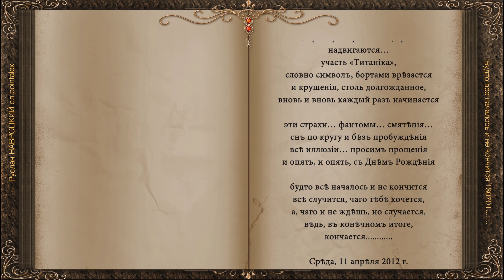Будто все началось и не кончится 130701 Руслан НАВРОЦКИЙ сл pointalex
Будто все началось и не кончится
все случится, чего тебе хочется,
а, чего и не ждешь, но случается,
ведь, в конечном итоге, кончается

и не нужно бояться, а боязно,
что в последний вагон того поезда
не успеешь ты впрыгнуть, как водится
время мчится, а ключ не находится

как во сне… там-то хоть пробуждение,
но беда в том, что там приключается
с неизбежностью, как наваждение,
здесь потом неизбежно случается

две реальности… та, что реальнее,
ясно видно – она сна подобие
дни ложатся, как карты игральные,
ночи, мрамора черным надгробием,
надвигаются…
участь «Титаника»,
словно символ, бортами врезается
и крушение, столь долгожданное,
вновь и вновь каждый раз начинается

эти страхи… фантомы… смятение…
сны по кругу и без пробуждения
все иллюзии… просим прощения
и опять, и опять, с Днем Рождения

Среда, 11 апреля 2012 г.